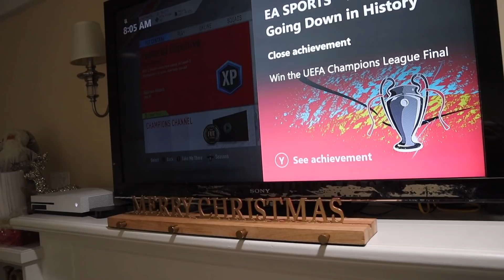DITL Un Día en la Vida de Una Mamá de Dos!